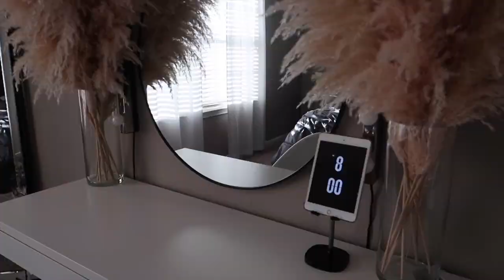SUNDAY RESET: DEEP CLEAN & MEAL PREP WITH ME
Psalm 34:4
Hey babes! start off my new yt Journey with a Sunday Reset with Me.